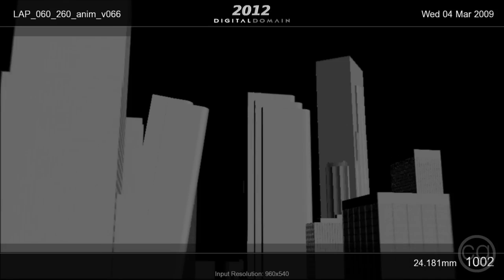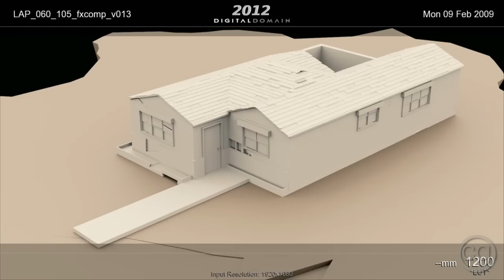2012 Behind the Scenes with Digital Domain Part 3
3rd Part of the Making of 2012 video produced by Matt McCorkell and edited by Robert Nelms.